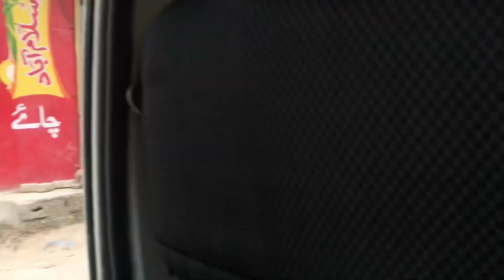Kia haal bnaya howa hamary ghar jaa🤯😡